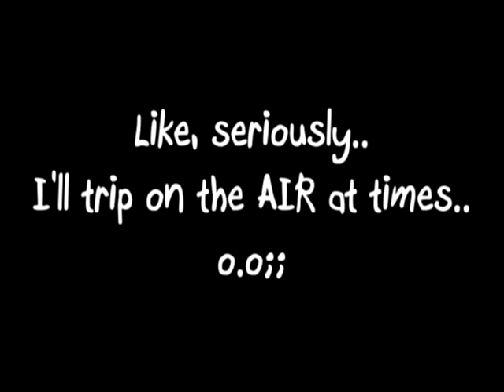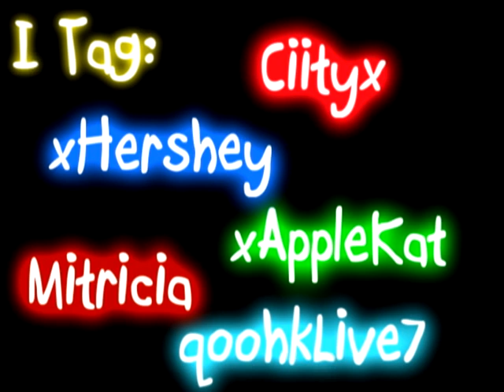[[Tagged]] 5 Facts.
Lols, k so, I got tagged by:
-Azngrlmage95
-AznnnforLifee

I tagged..
-ciityx
-xhershey
-xAppleKat
-Mitracia(Oh my.. I spelt your IGN wrong in the video, Im sorry)
-qoohkLive7
For those of you I tagged, please post your video as a response if you can :D

Zen Me Ban - S.H.E. [Hana Kimi Theme Song -Taiwanese Ver.-]

** Ewwies Youtube is a quality killer**

NO TAGBACKS ;[ (Yes, this means you Lily!)